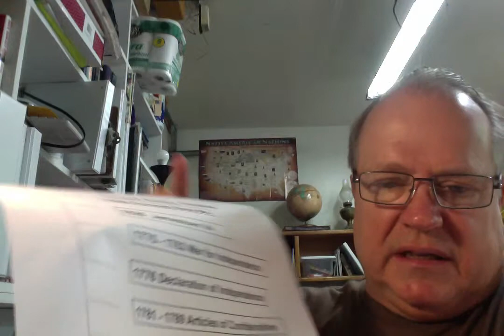The US Capitol Mall Pierre Charles L'Enfant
Tour the US Capitol Mall; finally a practical explanation and diagram. Hard to learn about American Government when you don't understand the "seat" of the government.  Wh was Pierre Charles L'Fan t secured to design the Nation's Capitol.